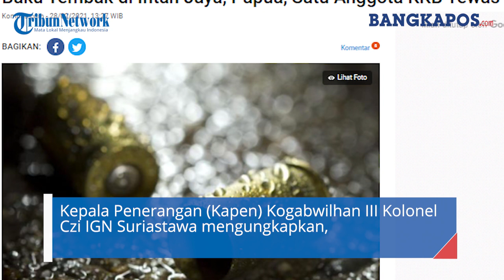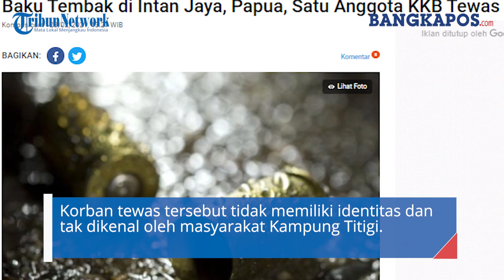TNI di Intan Jaya Terlibat Baku Tembak di Papua, 1 Anggota KKB Tewas Langsung Ditinggal Teman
Tentara Nasional Indonesia (TNI) kembali terlibat baku tembak dengan Kelompok Kriminal Bersenjata (KKB) alias OPM di Distrik Hitadipa, Kabupaten Intan Jaya, Papua, Minggu (28/2) dini hari.

Dalam baku tembak itu dikabarkan satu anggota KKB tewas tertembak.

Kepala Penerangan (Kapen) Kogabwilhan III Kolonel Czi IGN Suriastawa mengungkapkan, baku tembak bermula ketika dua anggota KKB menembaki aparat saat perpindahan pasukan.

Dikutip dari Kompas.com, dua orang dari KKB menembak rombongan dari arah belakang.

"Satu orang berhasil dilumpuhkan, sedangkan satu orang lagi lari meninggalkan temannya sambil membawa senjata, dan dari pihak TNI tidak ada korban" ujar Suriastawa dalam keterangannya, Minggu.

Menurutnya, anggota kelompok KKB yang selamat selalu membawa kabur senjata temannya yang tewas.

Suriastawa mengatakan anggota KKB yang tewas sudah diserahkan kepada tokoh masyarakat Kampung Titigi pada Minggu pagi waktu setempat.

Korban tewas tersebut tidak memiliki identitas dan tak dikenal oleh masyarakat Kampung Titigi.

Suriastawa menuturkan, aparat sedang mendalami kelompok asal dari anggota KKB yang tewas tersebut.

"Ini menambahkan keyakinan bahwa yang bersangkutan adalah dari KSB, selain tak dikenal warga dilokasi kejadian, tidak mungkin warga yang baik menembaki pergerakan aparat TNI di tengah malam," tutur dia.